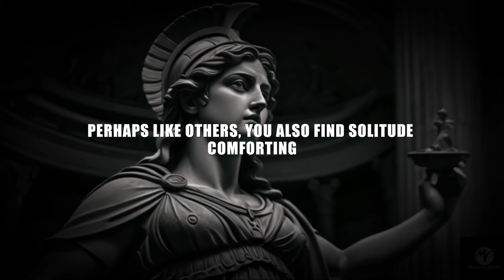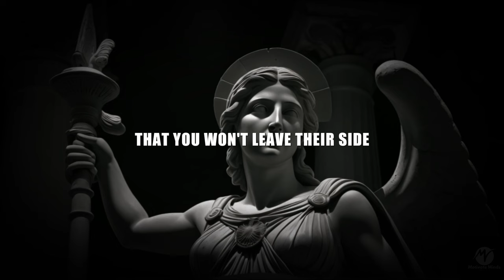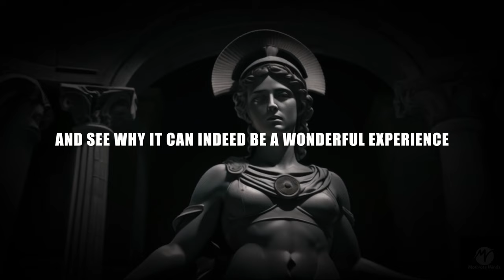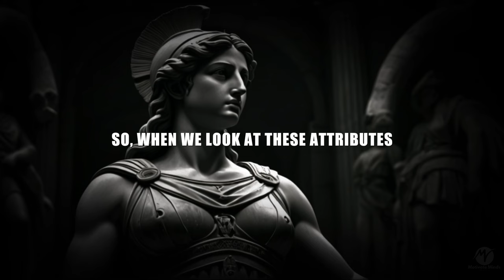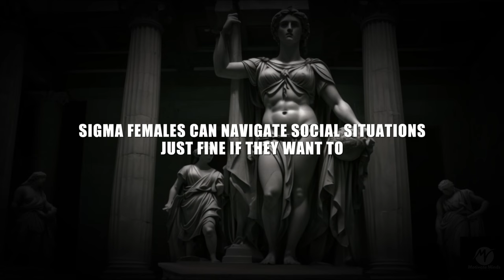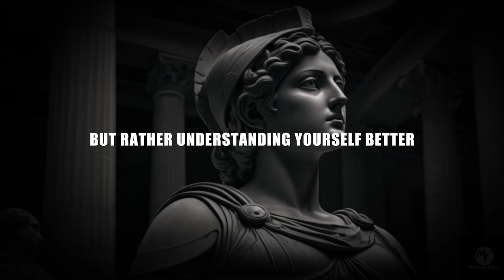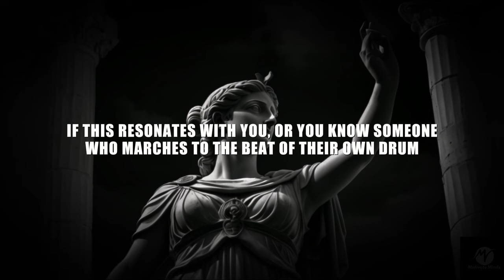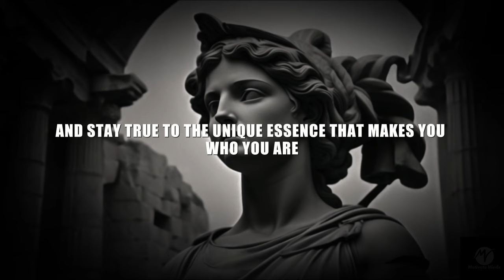Is The Sigma Female A Powerful Queen Or A Lonely Outcast?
SIGMA FEMALE: Solitary Queen or Lonely Outcast? | Exploring Stoic Motivation and Philosophy

In this thought-provoking video, we delve into the enigmatic world of the Sigma Female archetype, pondering whether she is truly a solitary queen or a lonely outcast. Drawing inspiration from Stoic philosophy, we explore the nuances of her demeanor, motivations, and place in society. Join us as we unravel the complexities of the Sigma Female and examine how Stoic practices can empower her unique journey.